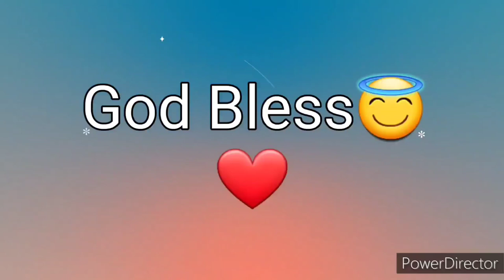Ang Salita ng Dios "BIBLIA" (17) Aklat sa Lumang Tipan ESTER Chapter 8 Tagalog Aduio